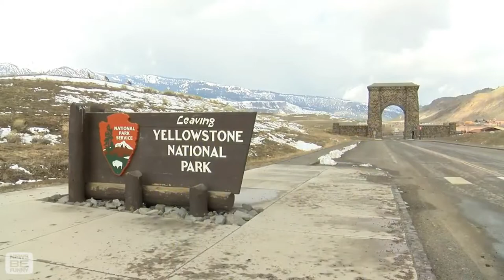BEST NEWS BLOOPERS SUMMER 2020 /TRY NOT TO LAUGH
A collection of the best news bloopers of March-April 2020.